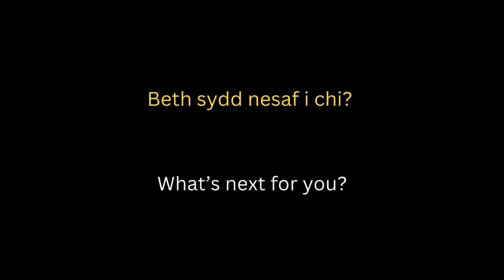Diwrnod ym Mywyd Prentis / A Day in the Life of an Apprentice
Wnaethon ni ddal lan gyda Reem Muhammed o Brentisiaeth Cyfryngau Creadigol a Digidol Lefel 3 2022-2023 Carfan 2 i ofyn am ei profiadau.

We caught up with Reem Muhammed from our Apprenticeship in Creative and Digital Media Level 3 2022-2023 Cohort 2 to ask about their experiences.